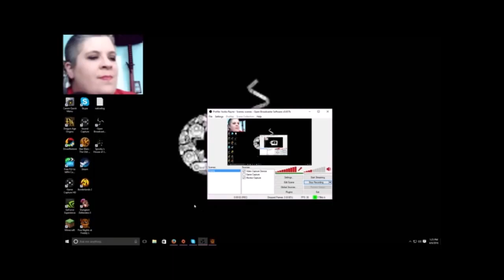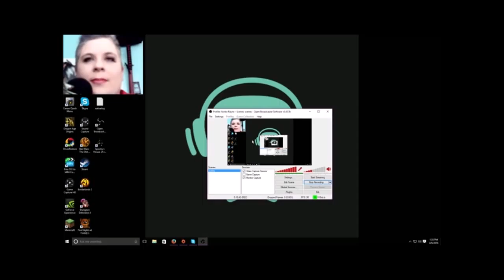FNAF (Five Nights at Freddy's)Night 3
I've had a long day and this didn't make it any better XD

I failed. horribly